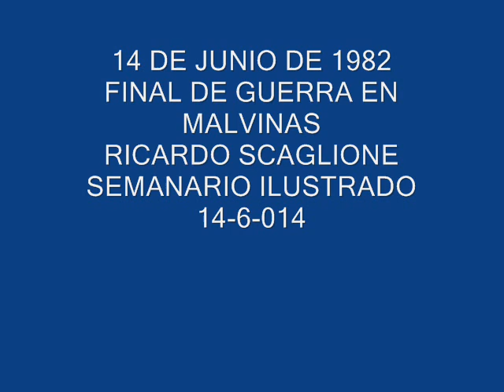FINAL GUERRA DE MALVINAS "SEMANARIO ILUSTRADO"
14 de Junio 1982-Finaliza Guerra de Malvinas-
"Pensando en voz alta" R.Scaglione